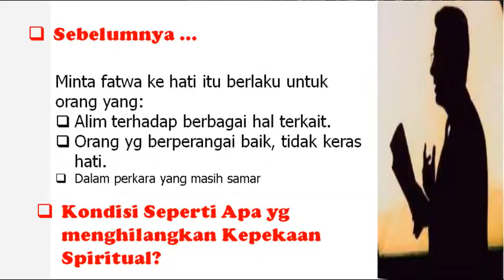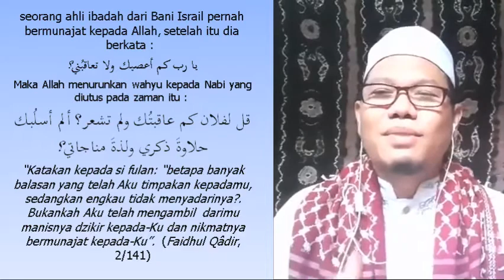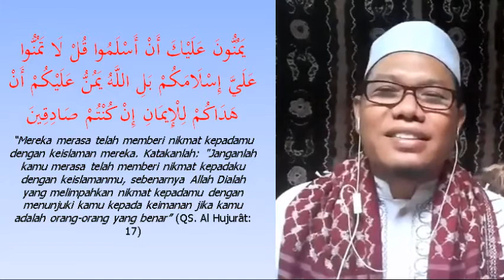27b. Yang Menghilangkan Manisnya Munajat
*Yang Menghilangkan Manisnya Munajat*

Tidak hanya maksiyat badan yg bisa menghilangkan manisnya bermunajat, namun beberapa hal yang jarang terperhatikan berikut punya andil yg sangat besar.